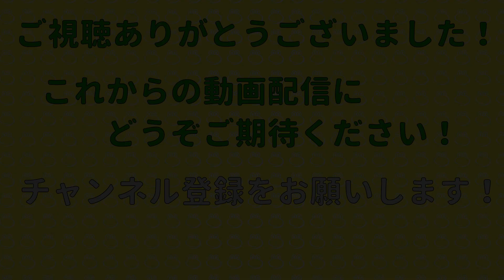「声優科で！」深見梨加さんの運命を決めた一言とは！？これまでの吹替え作品(『ルームメイト』『フレンズ』など)についても詳しく伺った深見梨加さんスペシャル！MC：水落幸子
数々の吹替え作品にご出演の深見梨加さんに、2021年5月に放送される作品を中心に作品について、さらに深見さんが声優になったきっかけ、相手役の多い声優さんについてなどなどMrふきカエルがじっくり伺いました！

MCは水落幸子さん！

0:00 YouTubeふきカエルチャンネルへようこそ！
0:58 Mrふきカエルによる『ルームメイト[日曜洋画劇場]版』解説
5:43 深見梨加さん登場！
6:30 『ルームメイト[日曜洋画劇場]版』について
　　 岡本麻弥さんとの共演について
10:54 女優ブリジット・フォンダについて
12:59 『ルームメイト』衝撃の展開について
14:48 深見さんと声質の似ている声優さん
16:16 『ルームメイト』で追い詰められる深見さんの演技について
17:49 『ルームメイト』が描く恐怖について
18:49 深見さんのデビューのきっかけ
　　  アナウンサーを目指した深見さんの運命を決めた受付のお姉さんの一言とは！？
24:04 深見さんの初めての外画吹替え作品は？
26:16 深見さんの初主演作品は？
27:02 日曜洋画劇場での初主演は『告発の行方』のジョディ・フォスター！
27:30 『パニック・ルーム』ではDVD版とTV放送版の2回ジョディ・フォスターを吹き替え！
28:35 深見さんご出演作品を紹介！『ランペイジ 巨獣大乱闘』の収録の様子などをお話しいただきました！
31:16 『隣りのヒットマン』では、「フレンズ」の水島裕さんと共演！
32:38 セリフ劇『おとなのけんか』は大変だった！
34:18 ジョディ・フォスターのコメディ演技は吹き替えを当てにくい？！
35:32 飼いネコのユキちゃん登場！
36:12 『ランペイジ 巨獣大乱闘』で高木渉さんと共演！
37:09 深見さんと共演の多い声優さんは？
38:24 相手役について
40:03 共演が多いのは堀内賢雄さん！
41:03 津嘉山正種さん、富山敬さんとの共演話し
41:24 富山敬さんと夫婦役で共演した際の苦労話！
43:42 深見さんが意外な作品と語る『愛人／ラマン』について
45:16 深見さんの印象に残っている作品
　　  「フレンズ」、作品も楽しかったお話し
　　  『ハリウッド・ミューズ』『恋する遺伝子』がお気に入り
46:39 『ゼロ・グラビティ』ほぼ一人芝居の収録！吹き替え版が好評で劇場でも公開！
49:05 『ウルトラI LOVE YOU』のセリフ量もぼう大だったお話し
49:49 『ヴァージン・フライト』のお話し

今回の動画で詳しくお話しいただいた
『ルームメイト(1992) テレビ朝日[日曜洋画劇場吹替版]』
は、2021年5月22日(月)夜7:15からスターチャンネルにて放送！
声の出演：深見梨加、岡本麻弥、宮本充、江原正士、仲野裕

その他の深見さん出演の紹介作品

『パニック・ルーム』BS-TBS 2021/5/18(火)夜9時放送
『ランペイジ 巨獣大乱闘』CSムービープラス 2021/5/22(土)朝9:30放送
『おとなのけんか』BS（有料）スターチャンネル 2021/5/18(火)夕方4時、6/1(火)深夜4:30、6/20(日)深夜1:45、6/27(日)深夜1:45、6/30(水)午後3:15放送
『96時間』シリーズ BS（有料）WOWOWプラス（旧シネフィルWOWOW）2021/5/20(木)夜9時～3本連続放送

『ターミナル』BS（有料）スターチャンネル 2021/5/28(金)夕方5:15放送
『インフェルノ(2016)』BS（有料）スターチャンネル 2021/5/29(土)午後3時放送
『ドラゴン／ブルース・リー物語』BS（有料）スターチャンネル 2021/5/29(土)夕方6:45、6/7(月)夕方5:30、6/27(日)朝10:45放送

『ラ・ブーム2』
『13日の金曜日 PART8 ジェイソンN.Y.へ』
『告発の行方』
『のるかそるか』
『隣りのヒットマン』
『愛人／ラマン』
『GODZILLA(1998)』
『ハリウッド・ミューズ』
『恋する遺伝子』
『ウルトラI LOVE YOU』
『ゼロ・グラビティ』
『ヴァージン・フライト』
『フレンズ』

これを観れば、あなたは必ず吹替え版が観たくなる！